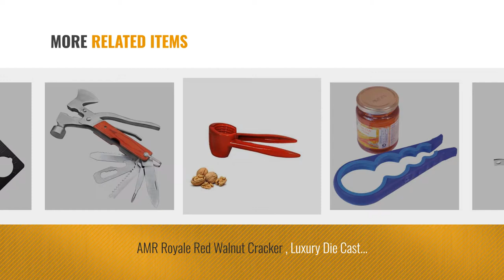Top 10 Jar And Can Opener [2018]: Saiyam 2 in 1 Bottle Opener cum Tin Cutter / Can Opener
Top 10 Jar And Can Opener [2018]

Saiyam 2 in 1 Bottle Opener cum Tin Cutter / Can Opener by Saiyam

Valam 2 in 1 Bottle Opener cum Tin Cutter / Can Opener. by VALAM

billionBAG Multi Functional Hammer Axe Hand Tool Kit Plier Knife Screwdriver Can Bottle by billionBAG

Amazing Screw Cap Jar Bottle Wrench 4 in 1 Creative Multifunction Gourd-shaped Can Opener by Amazing Mall

2 in 1 Bottle Opener cum Tin Cutter / Can Opener. by Param

AMR Royale Red Walnut Cracker , Luxury Die Cast Alluminium Alloy Nutcracker Walnut Clamp by AMR